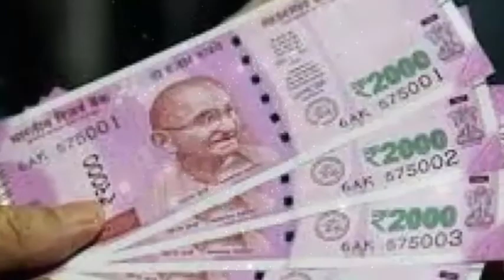अचानक घर के सामने कुत्ता आ कर रोने लगे तो समझो भगवान् दें रहे है ये 3 संकेत